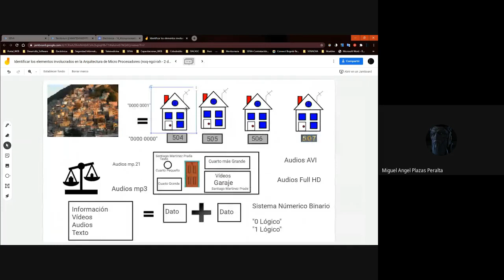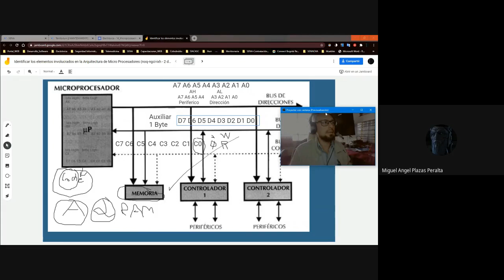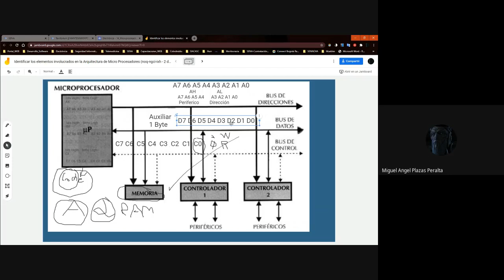Microprocesadores Perifericos Externos I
Microprocesadores
Perifericos Externos